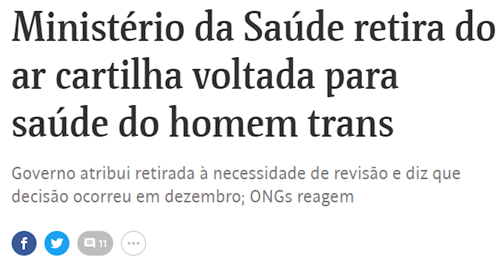BOLSONARO VETA PROPAGANDA DO BANCO DO BRASIL